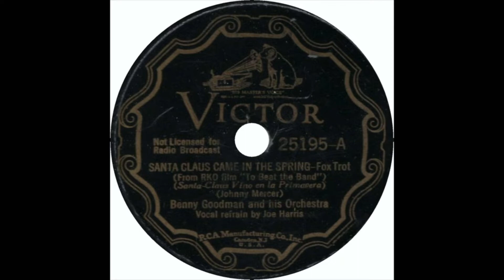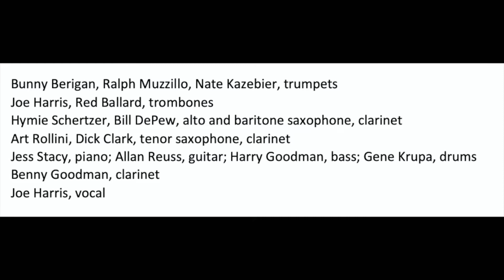GET HAPPY: The Benny Goodman Big Band Sessions, 1934-36 Episode 22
Welcome to this series of three friends talking about music they love.

The Benny Goodman band of 1937-8 has justifiably been the recipient of so much acclaim and analysis over the years that the music which led up to its achievement has been largely passed over.

Not only are the recordings of 1934-36 worthy of another critical listen, in some ways they contain music equal to and, to our ears, sometimes superior to that of the band that climaxed at Carnegie Hall in January 1938.

We start our comments by focusing on the rhythm section and then the band in general, and after that, we range very widely into all sorts of Goodmania.

But opinions aside, please join us for some wonderful music (including many unissued and/or rare items) in-between all of the blather!

Loren Schoenberg         Hal Smith      Nick Rossi